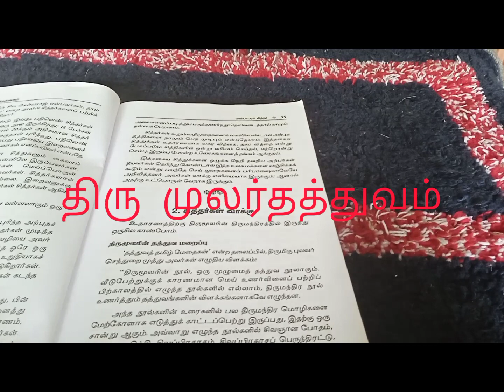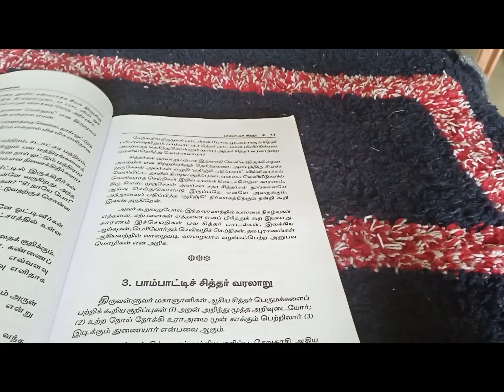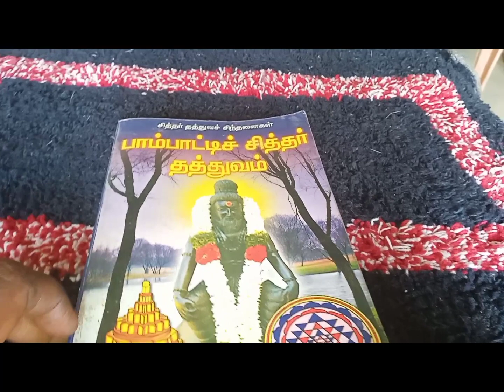சித்தர்கள் வாக்கு திருமூலர் தத்துவம்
பாம்பாட்டி சித்தர்
பகுதி 2 திருமூலர் தத்துவம்
சித்தர் வாக்கு